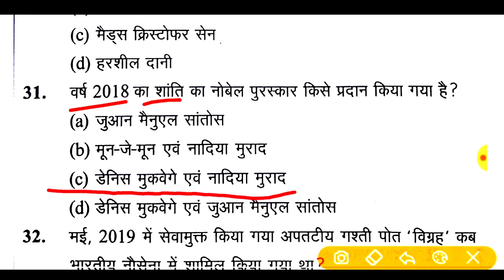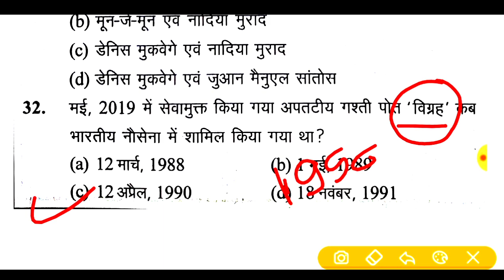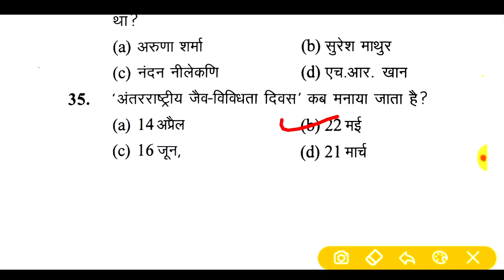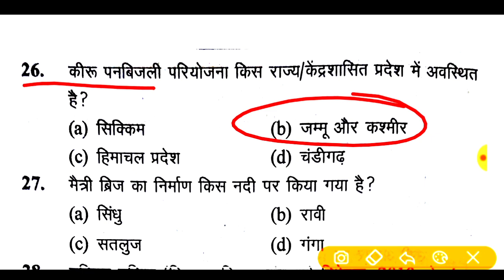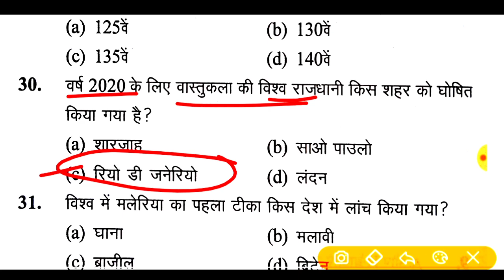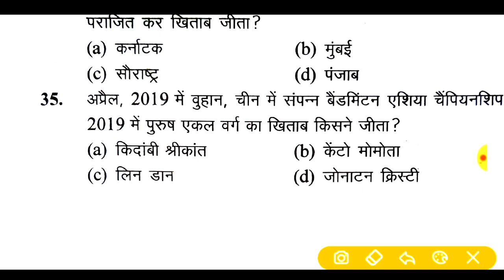UPSSSC स्पेशल! junior assistant! जूनियर असिस्टेंट!🔥 TOP-20 MCQS!!आयोग यहां से जरूर पूछता है!